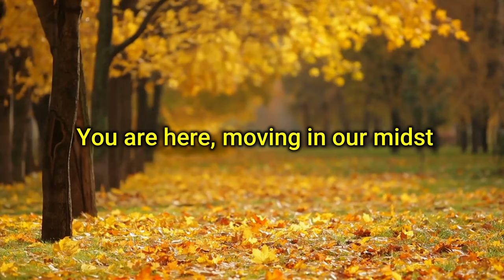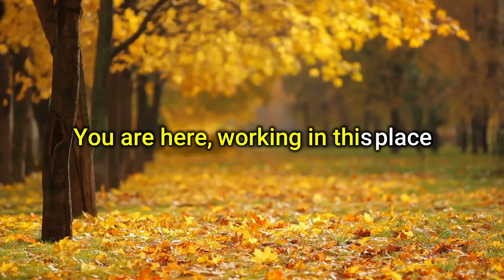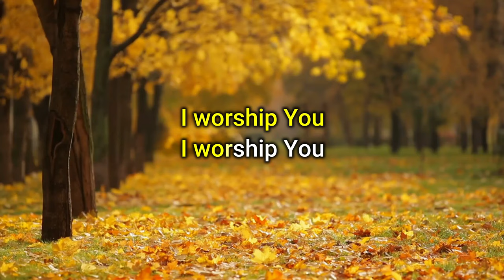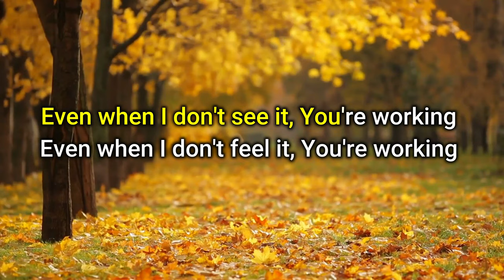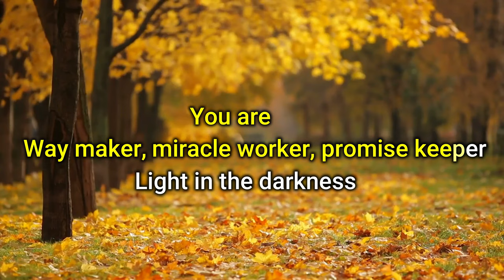WAY MAKER - Leeland | Karaoke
Music arranged and recorded on Yamaha Genos.

Lord Jesus, that is who You are

Even when I don't feel it (yeah), You're working

Yeah, and that is who You are